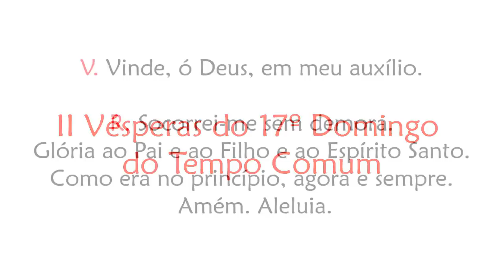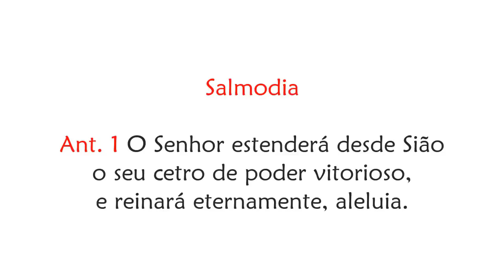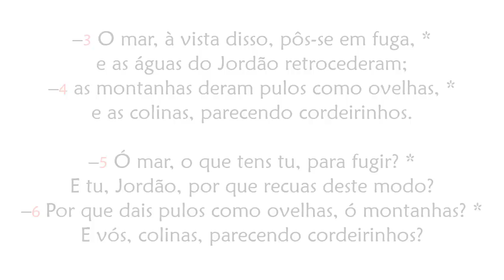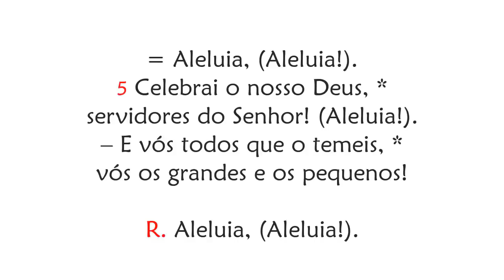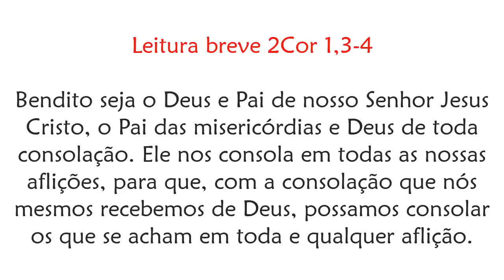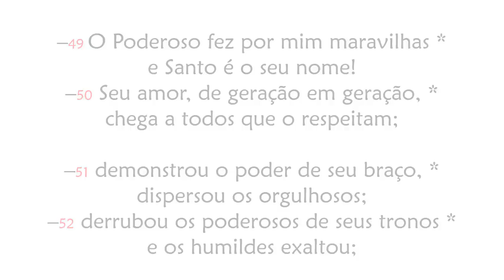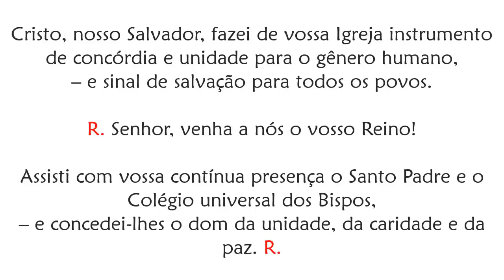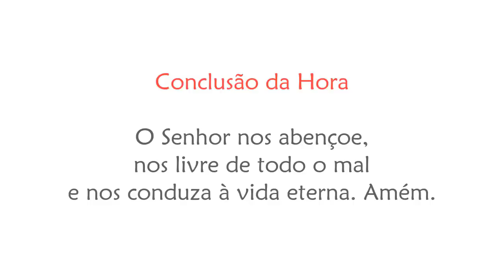Vésperas do 17º Domingo do Tempo Comum